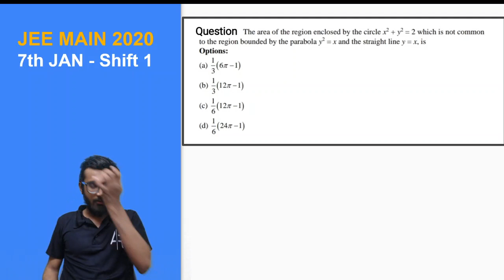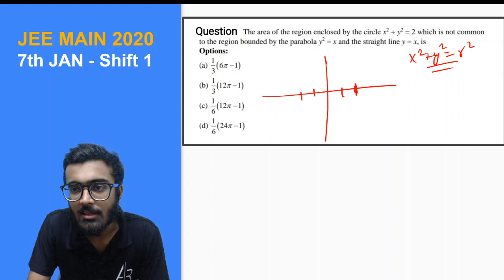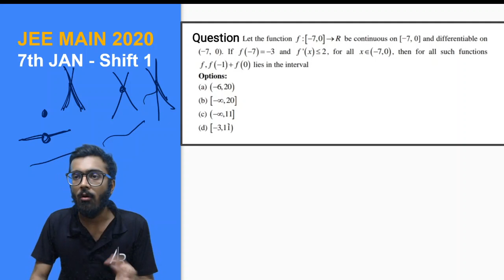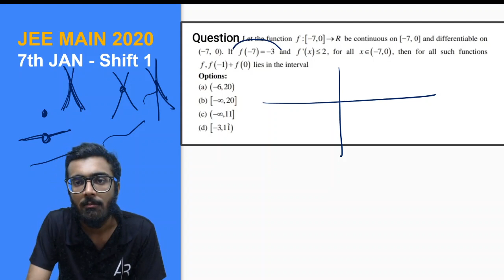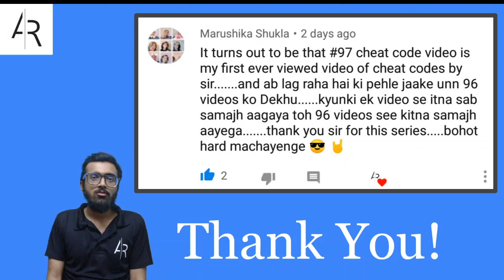How to guess MCQ questions correctly || Guaranteed Success In JEE Main || Tricks & Cheat Codes #98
In this 98th episode of tricks and cheat codes, Aayush Rathi teaches you how to guess MCQ questions correctly to get guaranteed success in exams like JEE Main. He has solved and explained 2 important questions from the Mathematics section of the "JEE Main Paper 2020" using his tricks and cheat codes. The questions are from the topic of "Coordinate Geometry" & "Calculus". This is a must watch video for all the JEE Main aspirants who wish to learn unique tricks to solve competitive exam objectives and specially those students who want to improve their ranks by 1000s in exams like JEE Main.